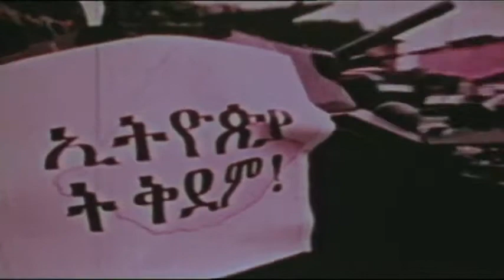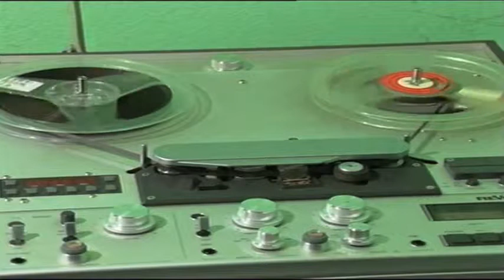ETV archive for translation